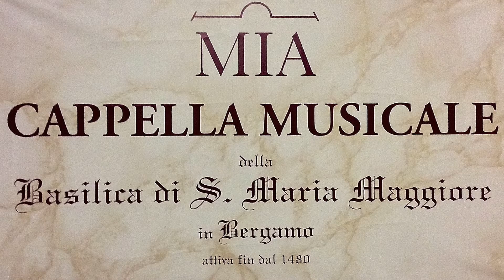La programmazione musicale delle liturgie